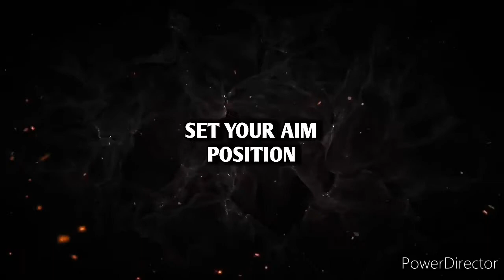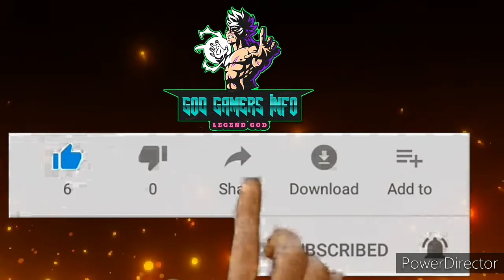Top 5 AWM Tips & Tricks With🔥2 Fingures🔥 || In Free Fire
Hello Guys!

we are creating a new video please seen this video we hope that you are all enjoyed this video & this is unic video about  Top 5 AWM Tips & Tricks With 🔥2 Fingures🔥 In free fire||By God Gamers Info

Your One like make our video OSM🙏

🔴Top 5 gloowall Tips & tricks